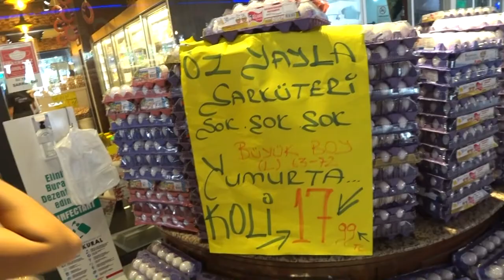Когда закончится локдаун в Турции? В Аланье открылись рынки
Прошло 1,5 недели с начала локдауна в Турции. В этот период  было разрешено выходить только в ближайшие магазины ПЕШКОМ! Но в соц.сетях появилась информация о том, как фермеры УНИЧТОЖАЮТ свою продукцию, это вызвало огромный общественный резонанс. Ввиду чего, правительство разрешило открыть рынки по субботам. Конечно же, мы с утра помчались на рынок , чтобы узнать, какие цены выставят фермеры и насколько будет заполнен рынок товарами и покупателями!